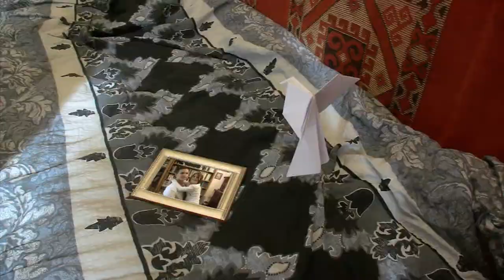Galambfilm - Pixilláció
Mozgóképtechnika órára készült pixilláció/animáció. Címet nem adtam neki, mert nem volt rá szüksége.